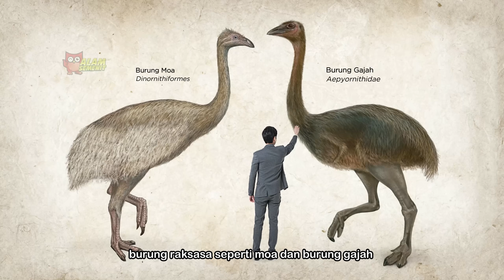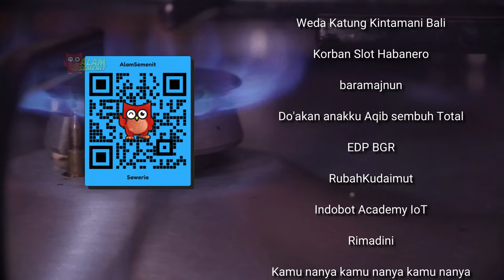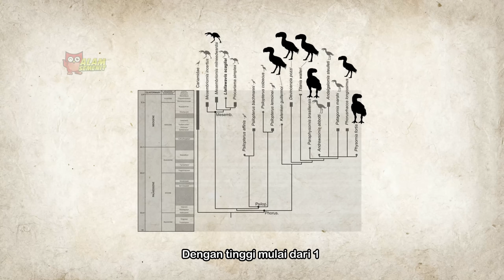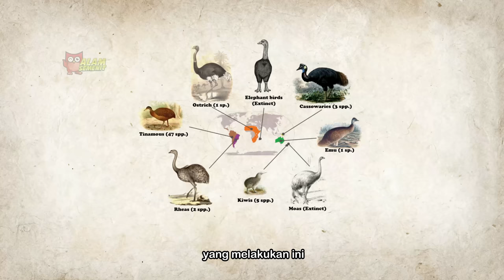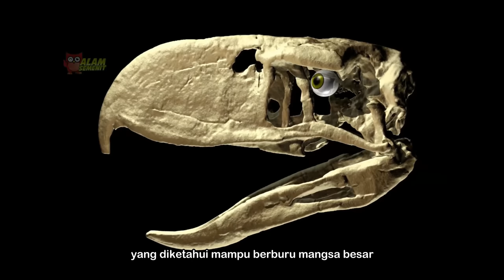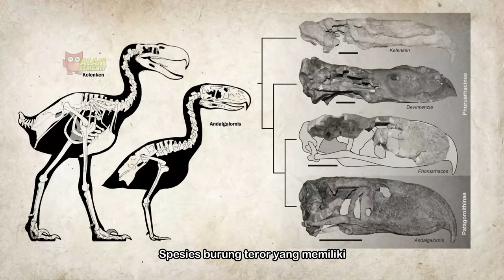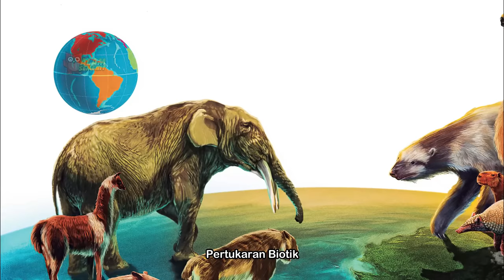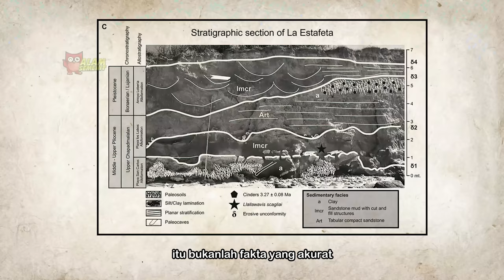Burung Horor Penebar Teror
Dalam kondisi lingkungan yang tepat, burung dapat berevolusi menjadi raksasa. Ini disebut sebagai gigantisme. Dalam sebagian besar kasus, gigantisme biasanya terjadi pada organisme di area terisolasi tanpa adanya predator besar yang dapat memangsa mereka.

Segmen
0:00 Pembukaan
3:11 Terima kasih 🙏
4:41 Bab 1 - Burung Teror
11:25 Bab 2 - Gaya Hidup
16:30 Bab 3 -  Kelenken
21:05 Bab 4 - Pertukaran Biotik
24:41 Bab 5 - Punah
27:28 Epilog & Penutup